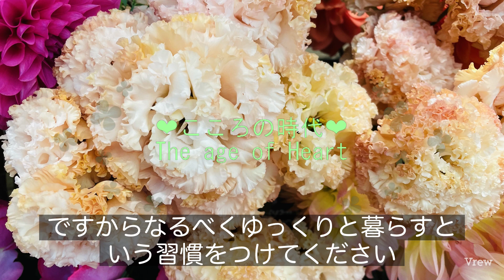【こころの時代】ゆっくり暮らすことが次の課題。ゆっくりとはどういうことかを解説します。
ゆっくり暮らす

このゆっくり生きて行くというのは、これからの時代に必須の生活パターンとなります。忙しいのが祖のテーマだったのですが、皇の時代は逆ののんびりゆっくりがテーマにかわります。

これを無視して忙しく生きると生き急ぐこととなり後悔することになります。これを防ぐために今回はウサギとカメの話から考察しています。

自分の生活を見返して、生き方を再考しましょう。

まとめ
ゆっくり生きることが長く楽しむコツである。

サムネイルのお花
リシアンサス（トルコキキョウ）
ボヤージュアプリコット
いろんな色があり柔らかく華やかな花。一本に何本もの花が咲くので花束に入れると華やかになります。
色も多くて良いですね。